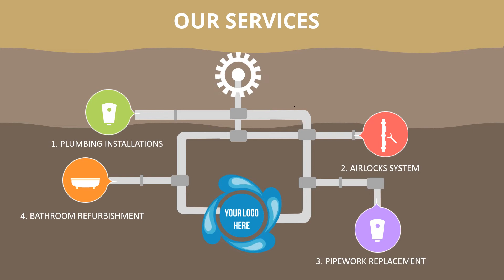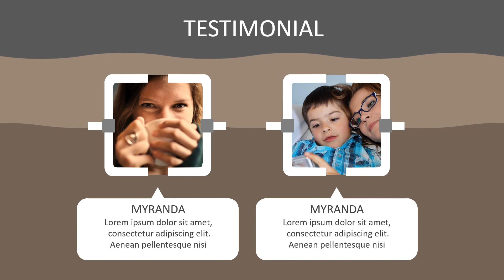Paket Pembuatan Video Promosi dan Website Murah di Nias Utara, Lotu